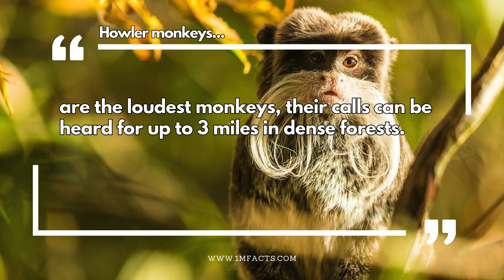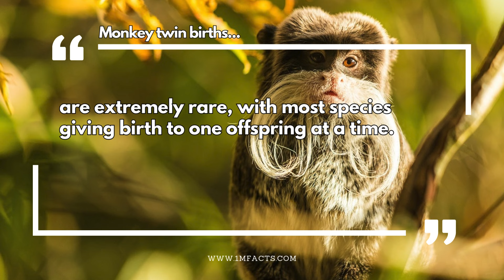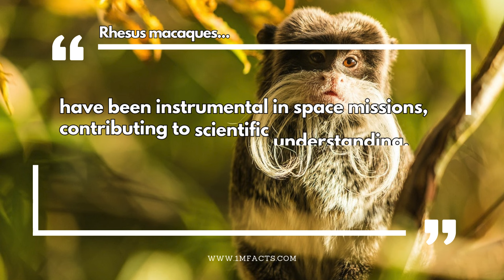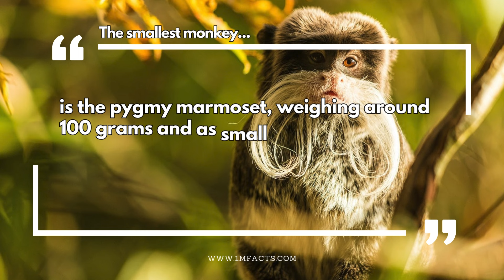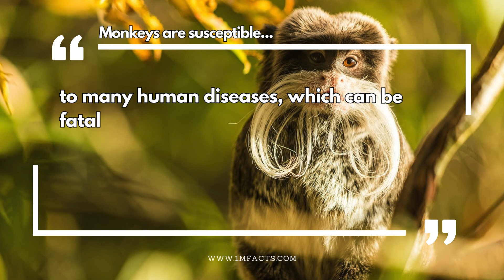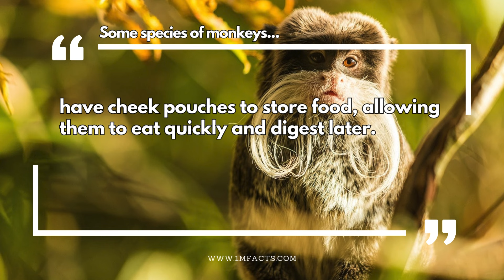Monkeys: 50 Wild & Weird Facts You Won’t Believe Are True!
📚 In this video, we dive into facts about monkeys. Did you know that capuchins often use stones to crack open nuts and shellfish, showcasing their tool-using abilities?

Free Background Music for Video